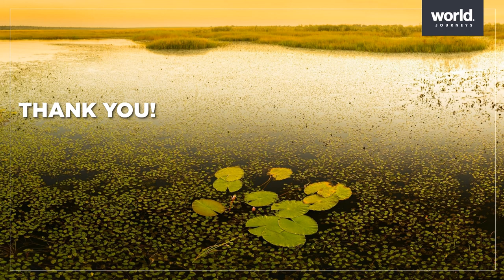Your guide to Botswana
Everything you need to know about the incredible destination of Botswana, it's pristine wilderness regions, it's prolific wildlife, and how best to experience it.

World Journeys first-hand knowledge of our destinations, built over many years, shapes World Journeys’ personalised and small group travel experiences.

Where would you go next?

Travel with personality.

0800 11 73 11